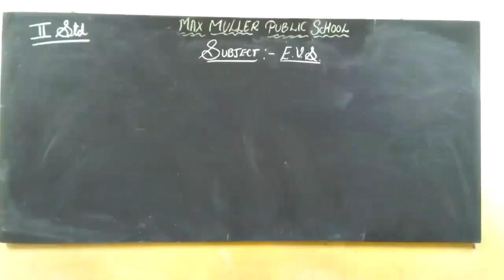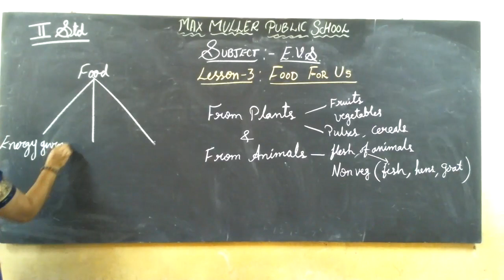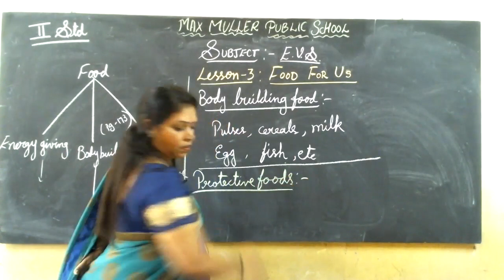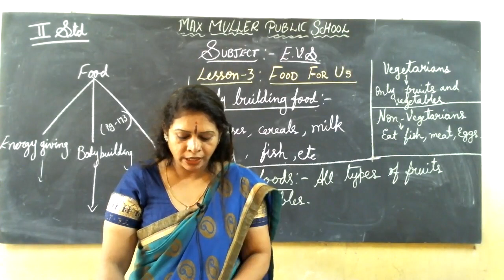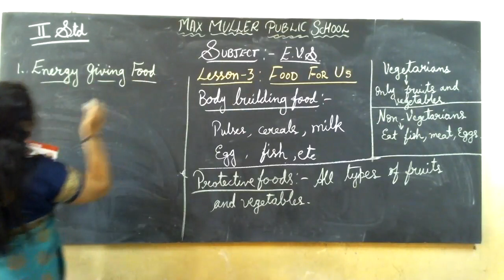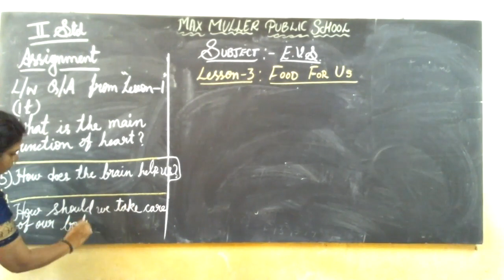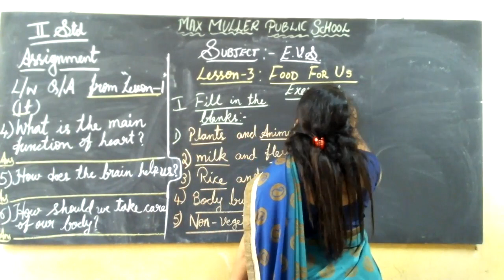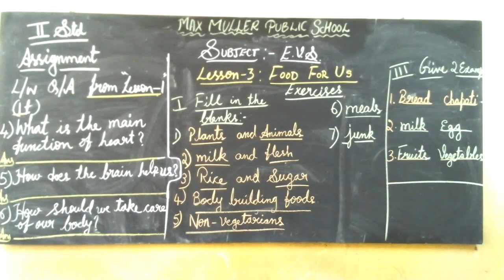2nd -27.07.2021- EVS